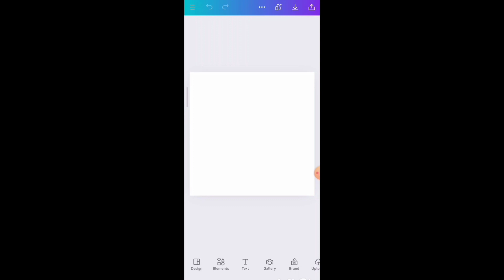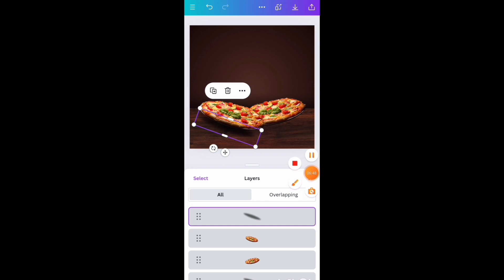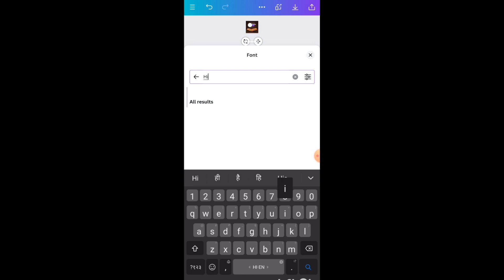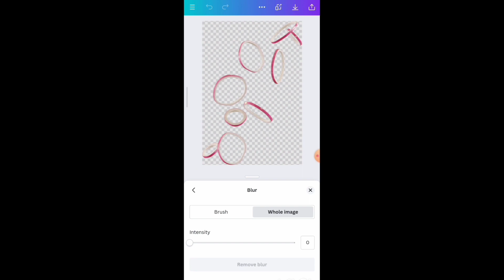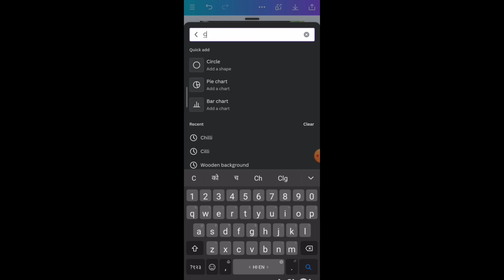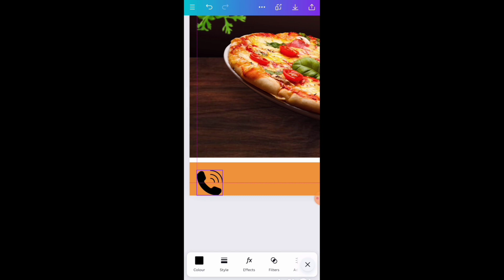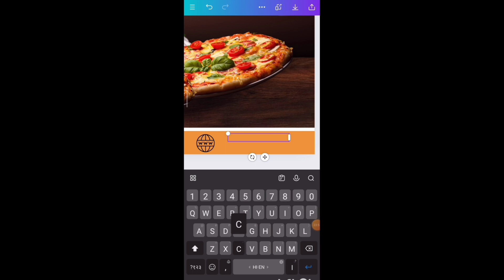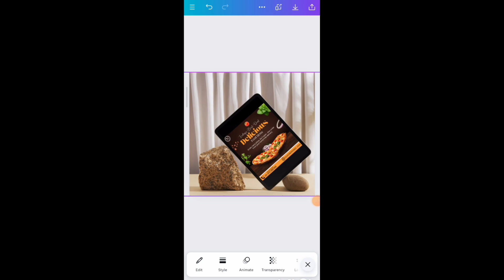Create a stunning pizza poster design in canva | pizza social media banner design | Canva tutorial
Create a stunning Pizza poster design in canva | Step by step | Canva tutorial

Design fast food poster in canva

How I have to designed pizza poster using Canva | Design like photoshop in canva

Pizza poster design in canva | Pizza social media banner design | Canva tutorial

In this video, I will show you how to design a professional - looking poster from scratch in canva, a user - friendly graphic design platform.

Do post your feedback /critisize , which will help me design better